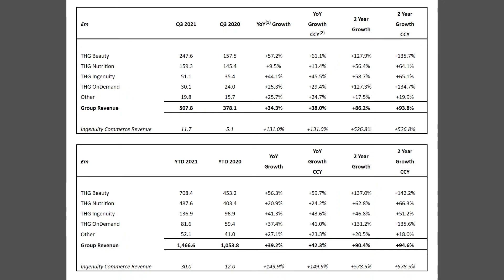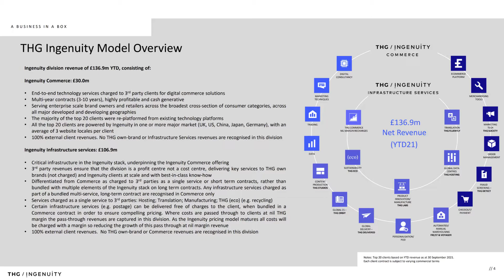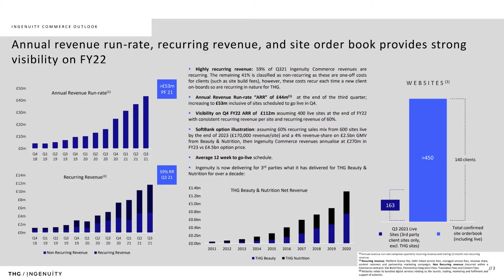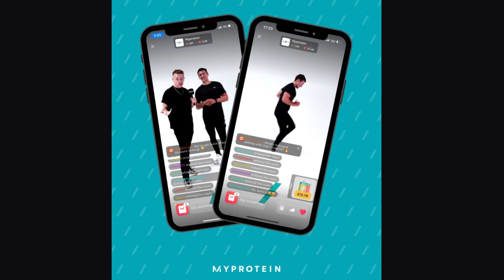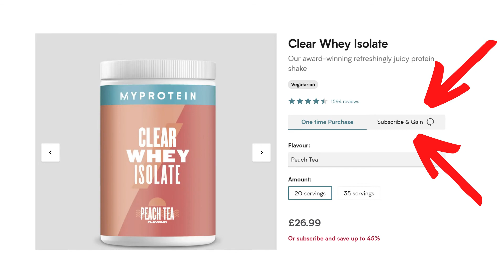MyProtein Brand Growth Slowing Down? | Consumed Ep.143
The "Consumed" series is my take on CPG news that I find interesting throughout the week. My goal is to add commentary, dive deeper, or bring more context to topics that often do not get covered by the traditional media outlets. Consumed Ep.143 covers if the MyProtein brand growth is slowing down to a halt or was The Hut Group (THG) owned sports nutrition brand just slowing down briefly to pick up more supporters at the station? THG expects its THG Nutrition segment to sustain a 20% YoY growth rate in 2021, but the latest quarter only showed MyProtein up 13.4%. I believe this is just a short-term slowing, as the solid performance this quarter was against the highest growth quarter in 2020 for THG Nutrition. With over 80% of revenues coming from repeat customers, THG continues to have high category conviction. THG Nutrition is much better equipped than the competitive landscape to handle the current challenging market dynamics. The is because THG Nutrition controls more of its value chain, so the company has less exposure to the outside environment. THG Nutrition is also vertically integrated with six global production facilities that span traditional supplement formats to food and beverages. This will allow them to keep steady inventory levels heading into the "pulled forward" Q1 demand that should hit earlier this year. Additionally, THG has a massive global fulfilment network that is also going through a complete automation overhaul with the help of fellow SoftBank investment portfolio member AutoStore. The increased logistics automation and ongoing cost improvement program will help them offset the recent inflationary environment to sustain its market positioning. There’s a great deal of positive activity happening at THG Nutrition directly and with THG Ingenuity that supports it. Add that to the elevated global interest/demand for the functional food, beverages, and nutritional supplements and it’s very likely THG Nutrition could possibly reach $1 billion in revenue in 2022.